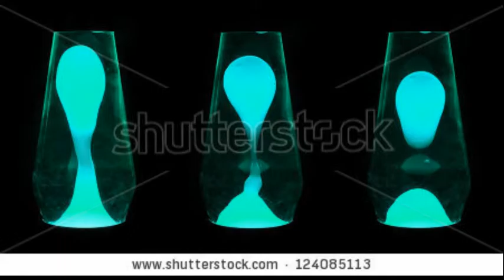Shake it Up-The Cars